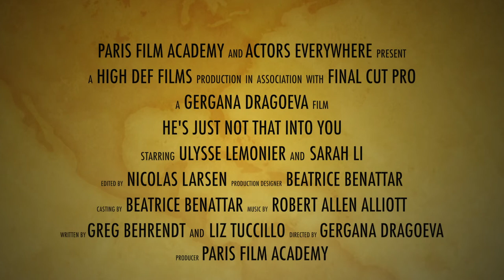Paris Film Academy - HE'S JUST NOT THAT INTO YOU -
Acting for film - Sarah and Ulysse